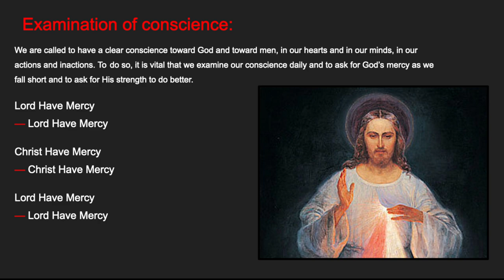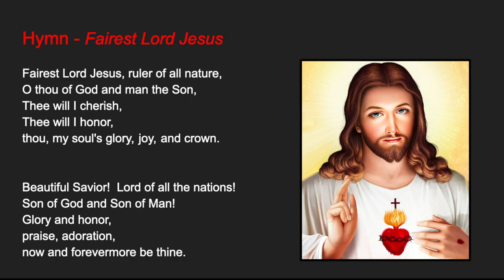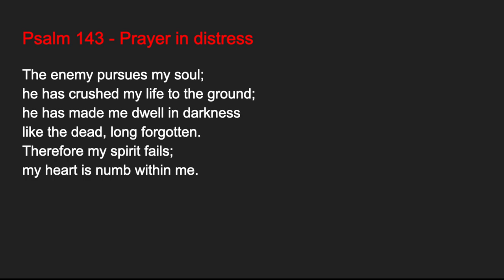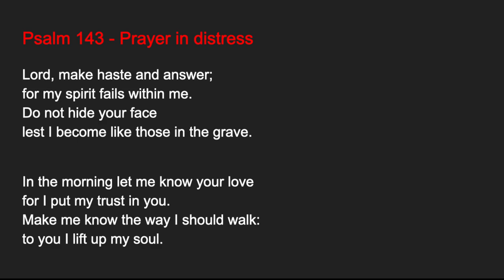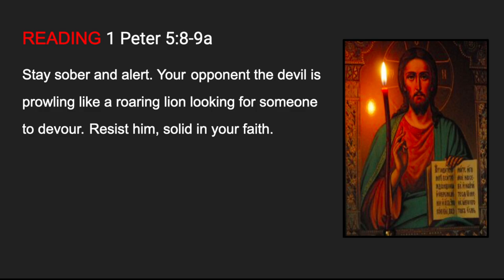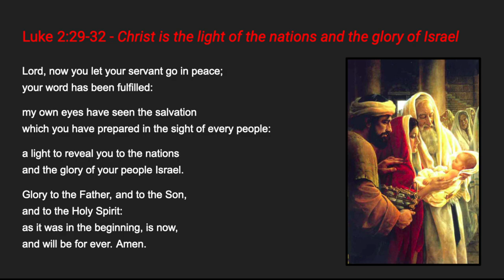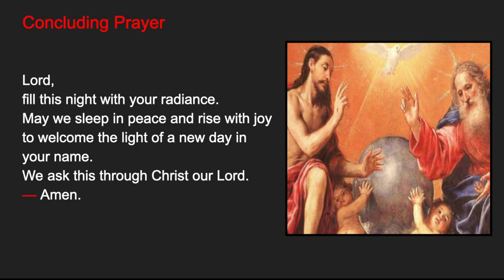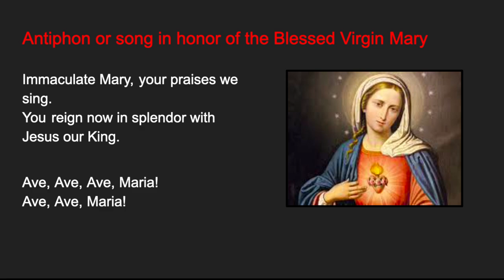10.3.23 Compline, Tuesday Night Prayer of the Liturgy of the Hours